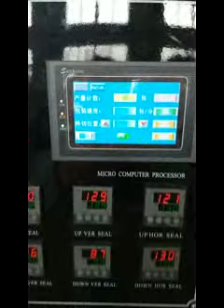DXDCH 10B视频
If you are interested in this packing machine,